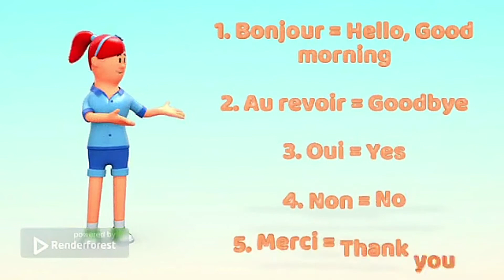Learn some basic French words || Craft with Reet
Build your confidence up by starting with some basic words and phrases to start building your French word bank:

1. Bonjour = Hello, Good morning

2. Au revoir = Goodbye

3. Oui = Yes

4. Non = No

5. Merci = Thank you

6. Merci beaucoup = Thank you very much

7. Fille = Girl

8. Garçon = Boy

9. Femme = Woman

10.Homme = Man